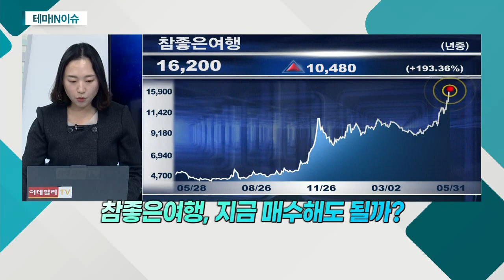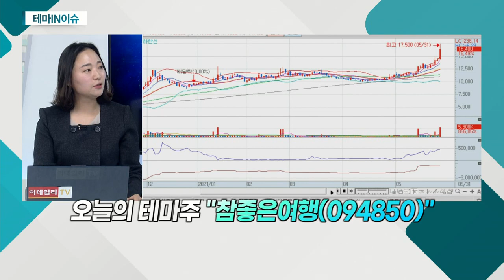참좋은여행(094850)... 백신 접종 본격화… 여행ㆍ레저 업종 상승_테마IN이슈 (20210531)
- 백신 접종 본격화… 여행ㆍ레저 업종 상승
- 올해 하반기, 해외여행 재개 전망
- 금일 52주 신고가 재차 경신
- 1분기 별도 영업손실 약 22억 원
- 외국인ㆍ기관 쌍끌이 매수세 유입